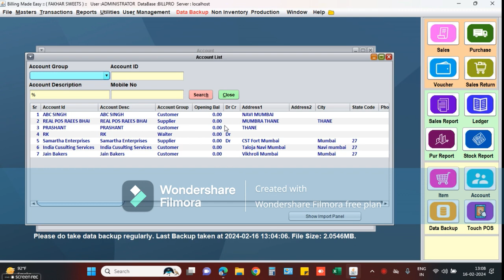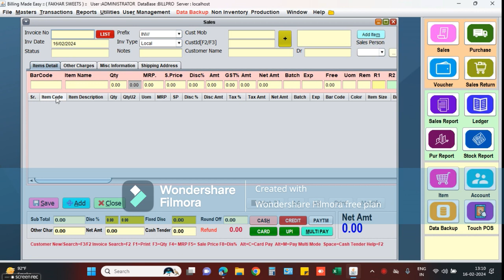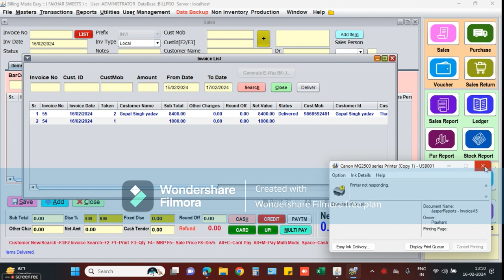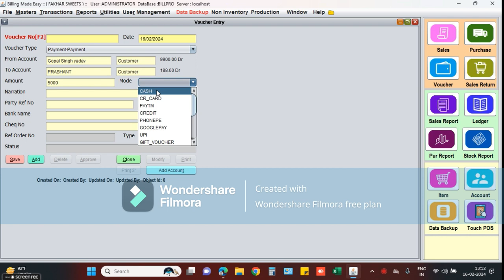HOW TO ADD PARTY DETAILS VIDEO IN BILLPRO SOFTWARE Smart Solutions For Ideal Lyfe Sytel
Smart Solutions